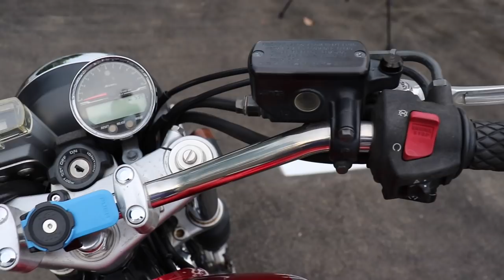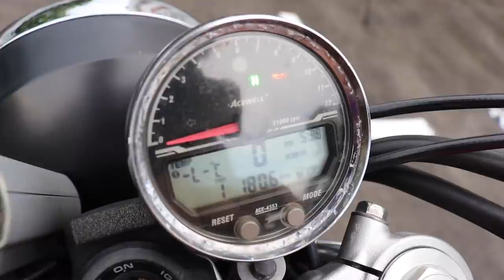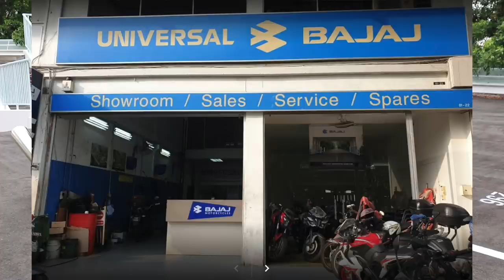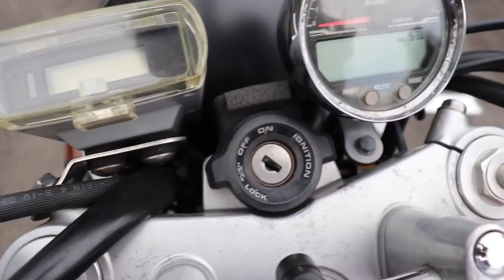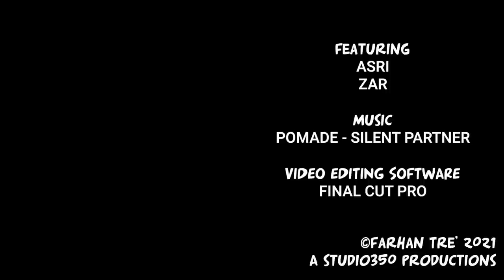Vlog#301 Honda CB1100 | Honest Singapore 🇸🇬 Motorcycle Review